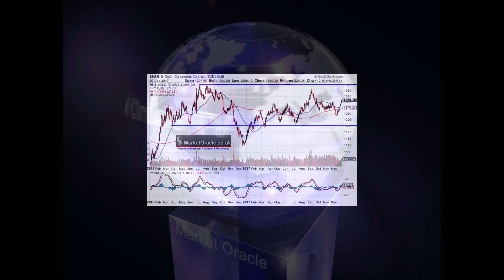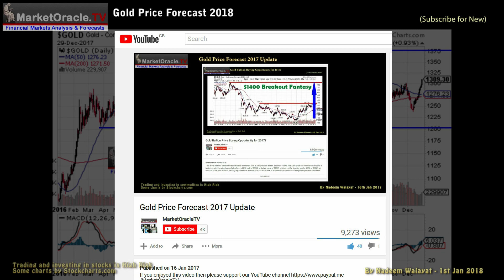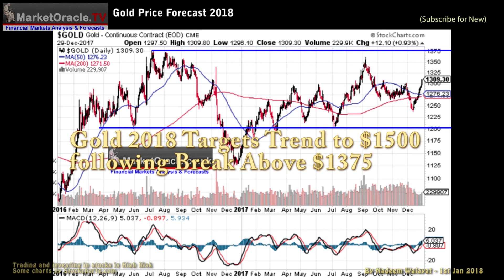Gold Price Forecast 2018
Commodity traders and investors in the likes of oil and gold also saw positive bull market returns for 2017, for instance the oil price ended at its highs for the year at $60 whilst Gold had a bumpy ride to end the year at $1310, up a healthy $160 or 14% on the year which is inline with my forecast expectations for the precious metal. In fact Gold virtually hit my exact target high price for the year of $1375 in September before correcting ahead of its end of year rally to $1310.

Watch my expectations for Gold for 2018:

Please support our Youtube Channel to allow us to make new videos